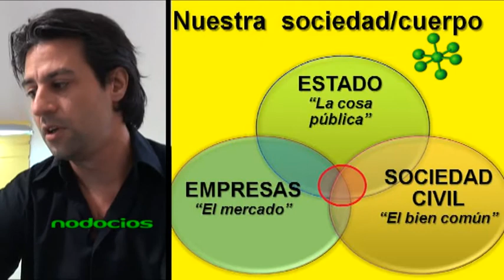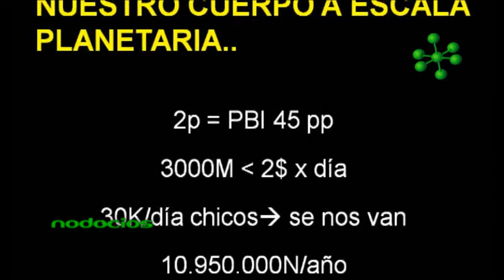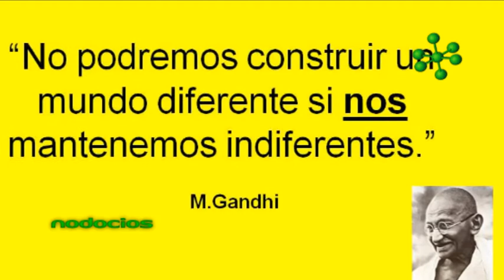EMPRESAS Y ORGANISMOS FEDERICO SEINELDIN 4 NODOCIOS